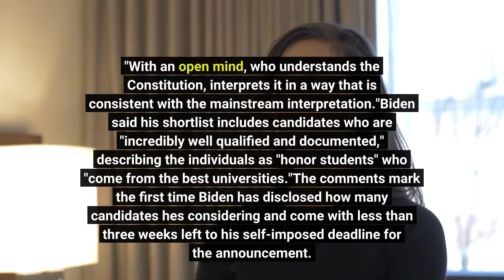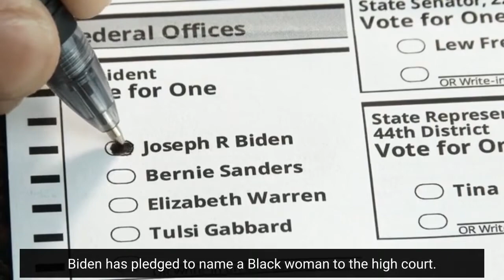Biden says he's done a 'deep dive' on four Supreme Court candidates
WASHINGTON – President Joe Biden revealed Thursday that he's vetted four candidates in his search for a Supreme Court nominee to replace retiring Justice Stephen Breyer, confirming the process is well underway as he looks to name his pick by the end of February."I've taken about four people and done the deep dive on them," including thorough background checks to ensure there's nothing that would disqualify them, Biden said during an interview with NBC Nightly News' Lester Holt. The president also predicted his nominee would garner Republican support, saying that he's "not looking to make an ideological choice.""I'm looking for someone to replace Judge Breyer, with the same kind of capacity that Judge Breyer had," he said. "With an open mind, who understands the Constitution, interprets it in a way that is consistent with the mainstream interpretation."Biden said his shortlist includes candidates who are "incredibly well qualified and documented," describing the individuals as "honor students" who "come from the best universities."The comments mark the first time Biden has disclosed how many candidates he's considering and come with less than three weeks left to his self-imposed deadline for the announcement. Biden has pledged to name a Black woman to the high court. Among the top contenders are Judge Ketanji Brown Jackson, who sits on the U. S. Court of Appeals for the D. C. Circuit, California Supreme Court Associate Justice Leondra Kruger, and U. S. District Court Judge J. Michelle Childs of South Carolina. The president met with members Democratic members of the Senate Judiciary Committee Thursday evening to discuss the process. He previously met with Senate Judiciary Committee Chairman Dick Durbin, D-Ill., and Sen. Chuck Grassley, R-Iowa, the ranking member on the committee. The president has also made several calls to Senate Republicans, including Senate Minority Leader Mitch McConnell.